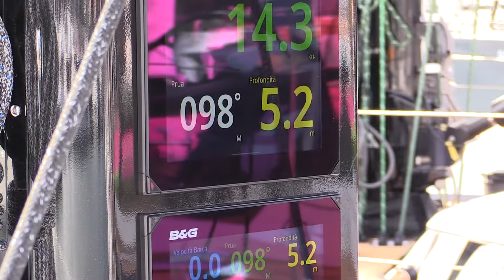Ready to Impress ! 2024 Ice Yachts 52 RS Sailing Yacht